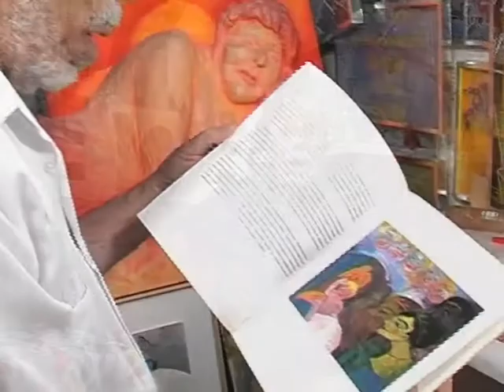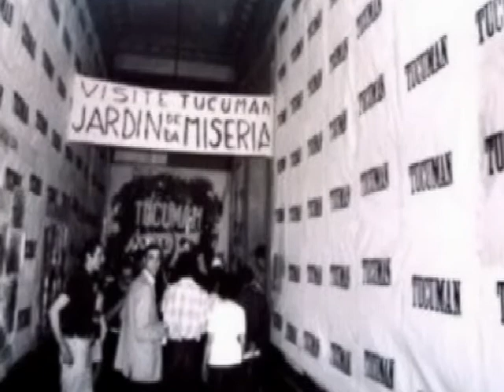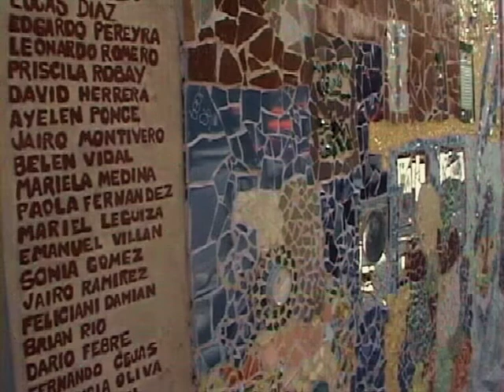Jaime Rippa: Una vida transmitiendo poesía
Documental realizado por Florencia Leda en el año 2007.